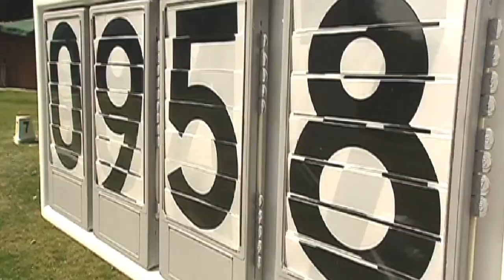Usain Bolt runs a music track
DJ Steve Porter mixes a house music track for sprint legend Usain Bolt. The song, aptly called 'Faster Than Lightning' features a music video of the world record breaker with catchy lines like: "No matter who you are, no matter what you're doing, you're not gonna catch me, you're not gonna beat me," and "when I hit the top speed I turn on the afterburner." Although this is his musical debut, Bolt has previously made guest appearances as a reggae DJ in Jamaica's vibrant party scene.